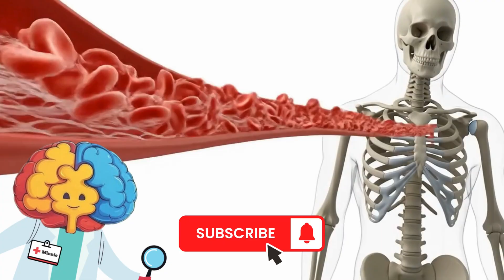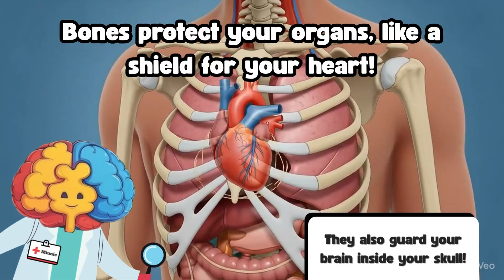Human Body: Bones | Magic Sticks!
Uncover the wonders of bones, your body’s framework, with Mini Brain Boosts! 💪 This fun kids’ science video shares amazing facts about their strength, growth, and protection. Perfect for curious learners! 🔔 Watch our next video in the Human Body series!

Timestamps:
00:00 Intro
00:03 Overview
00:12 How Tall Are You?
00:22 How Many Bones?
00:34 As Strong As Concrete!
00:43 Let's Boost!
00:55 Protectors...
01:01 Can I Have A Hug Please?
01:12 Outro
Song Name: Adventure Time!
     Genre: Pop, Electropop, Children's Music
     Mood: Happy, Quirky
     Composed by: Rocket Jr
     Produced by: Rocket Jr